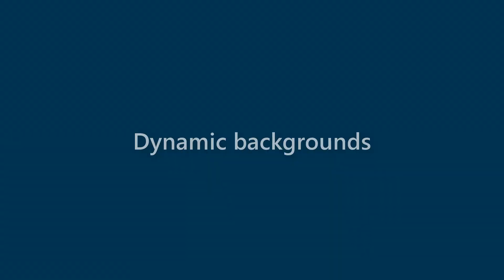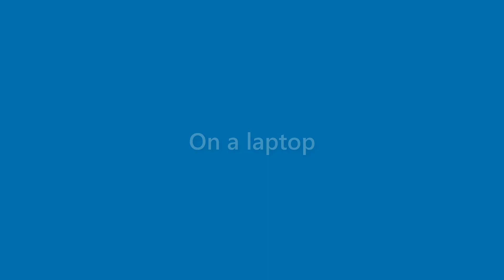Genevieve Butler - appearance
Name Look - Genevieve Butler - appearance. In this video we present "Genevieve Butler" name look and feel in various scenarios.
This video will cover:
How does "Genevieve Butler" look as a personal letterhead?
How does "Genevieve Butler" look on a business card?
How does "Genevieve Butler" look on a computer/laptop screen?
How does "Genevieve Butler" look with different background colors?
How does "Genevieve Butler" look with various fonts?